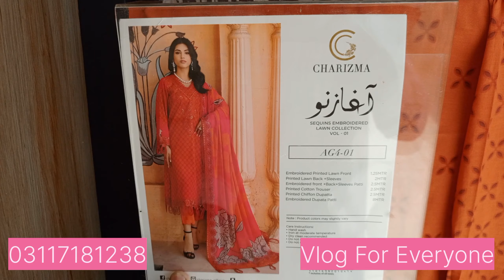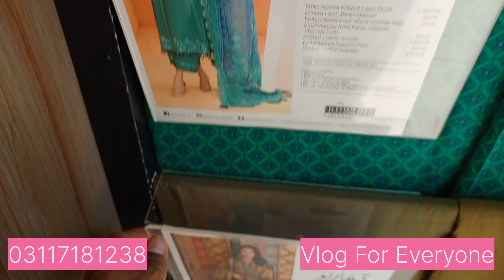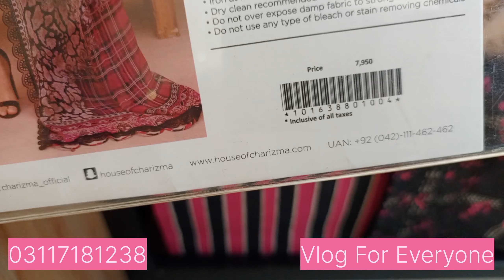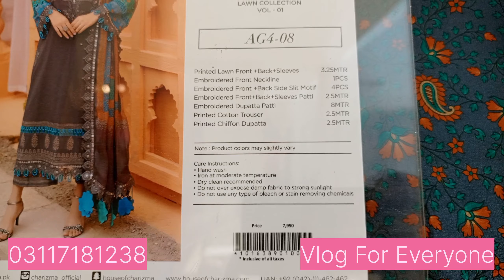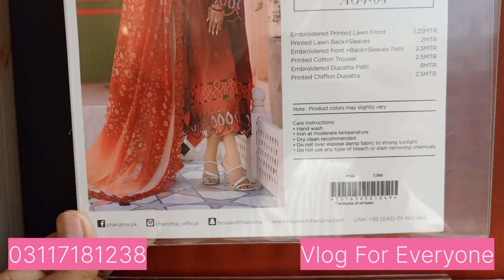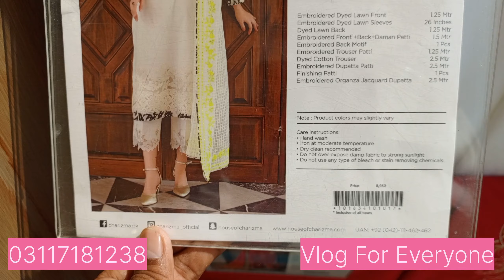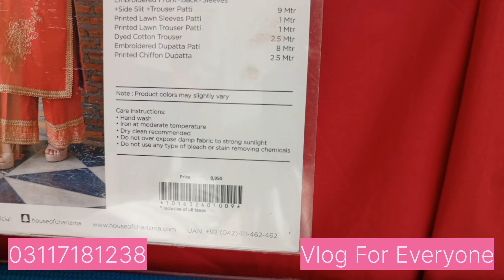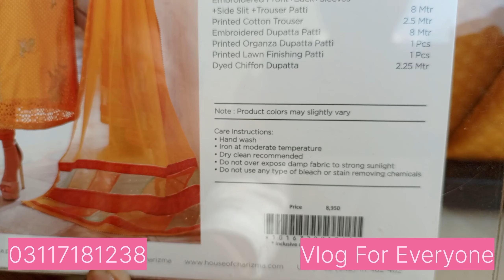Charizma New Unstitched AAGAZE - E - Noor Collection 2024...